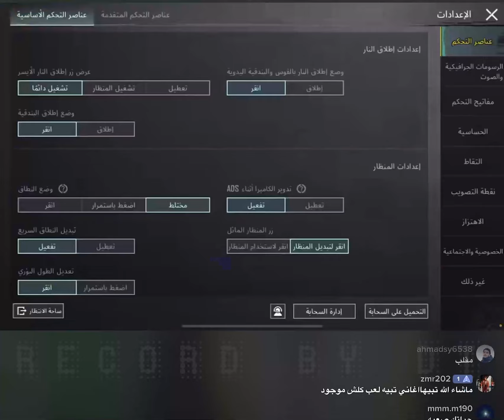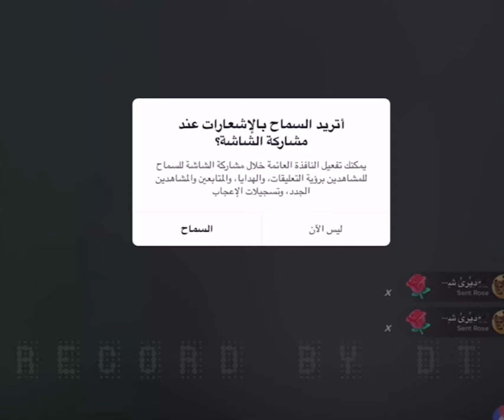سعود بن خميس ببجي غناء ولعب بث وناسة PUBG [ الاربعاء 15/2/2023]